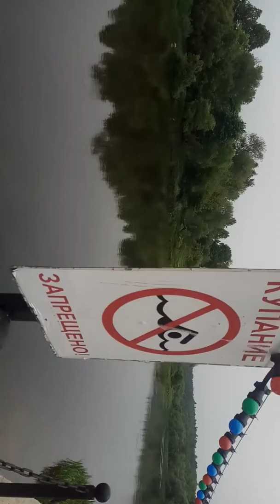Ваз 2114 щётки генератора